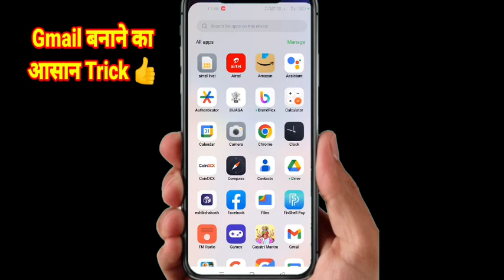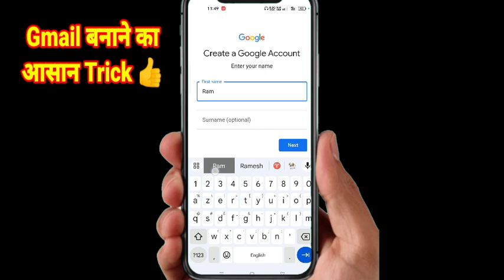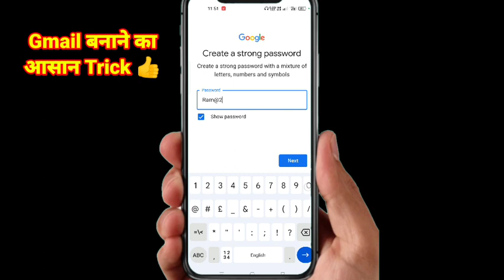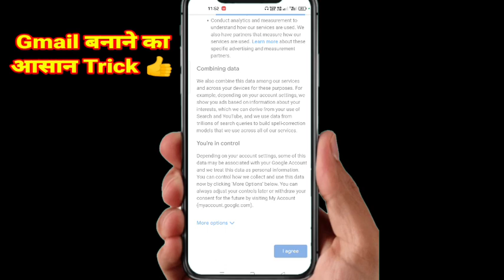//Life में पहली बार Gmail_Id_ बना रहे हो तो, जरूर देखो 😱 सबसे आसान ट्रिक//Roshandifference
//Life में पहली बार Gmail_ बना रहे हो तो, जरूर देखो 😱 सबसे आसान ट्रिक//Roshandifference
Howcreateangmailacount
Gmailacointbananasikhe
Gmail acount
Gmail kaise khole
gmail banana sikhe
gmail id kaise banaye
google acount kaise banaye
जीमेल अकाउंट कैसे बनाएं
जीमेल आईडी कैसे बनाए
जीमेल बनाए